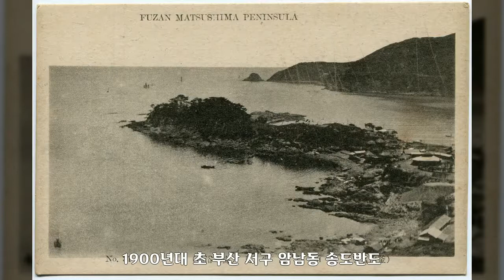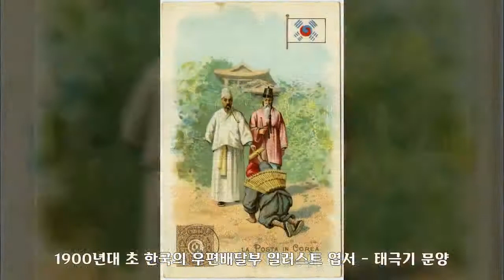1900년, 대한민국 역사사진, Korean History Photo